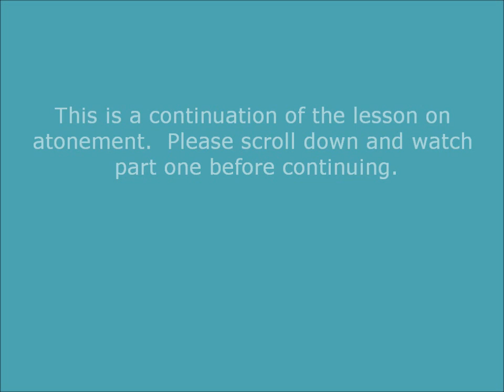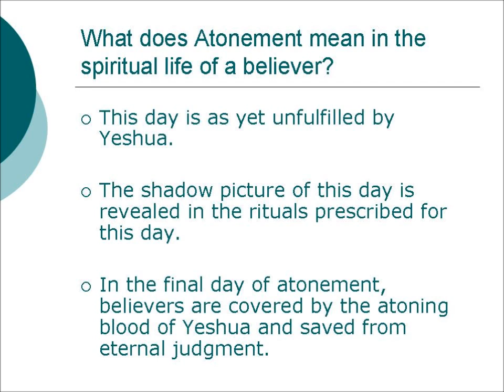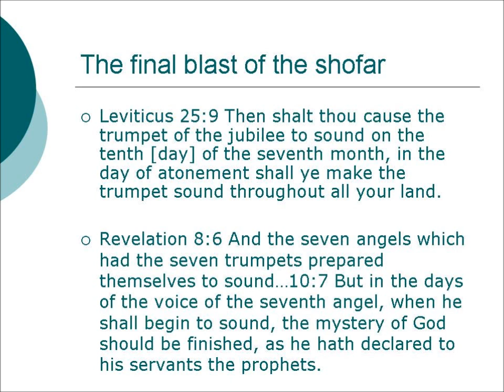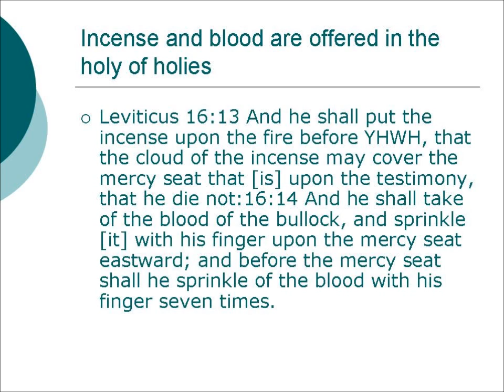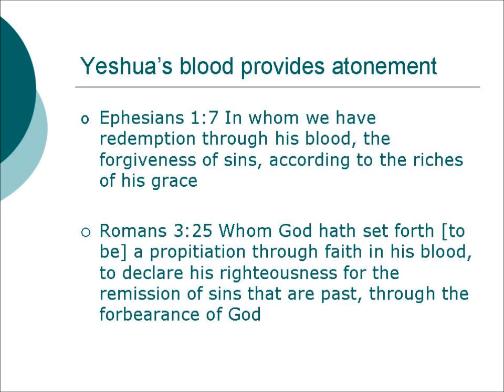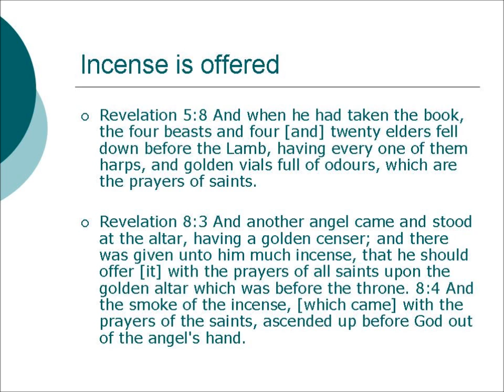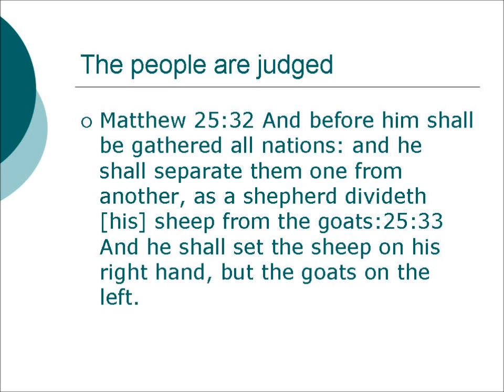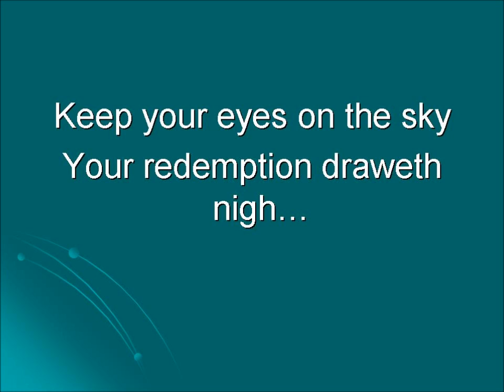Inside the times and seasons - Atonement Part 2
A linguistic analysis of the names of the feasts of YHWH